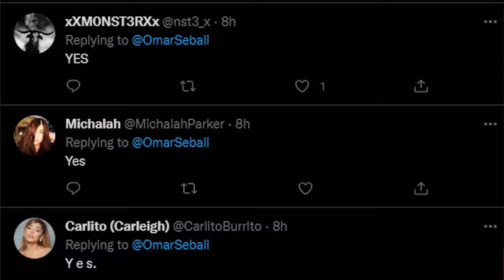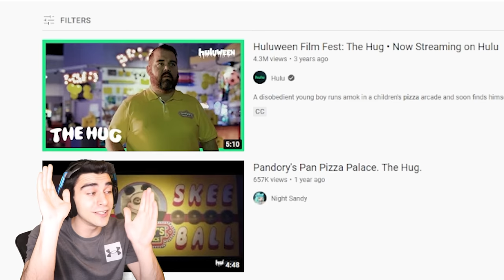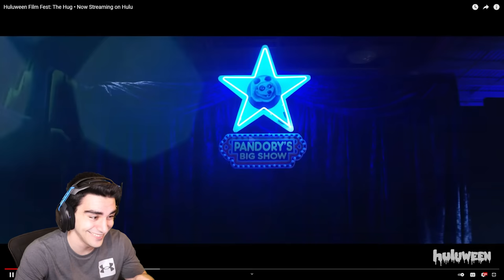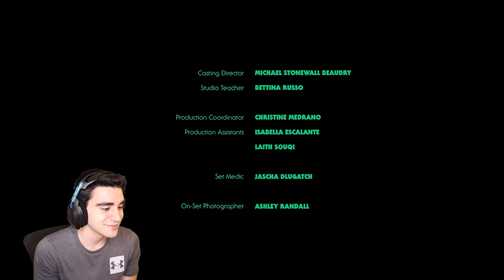DO NOT HUG PANDORY THE PANDA! - Huluween Film Fest "The Hug" (Reaction) [FNAF Inspired Movie]